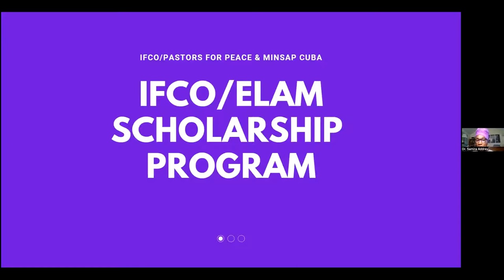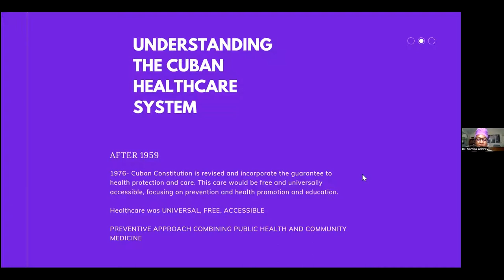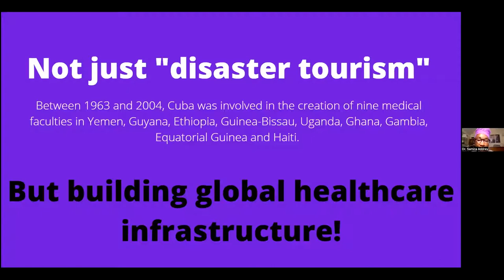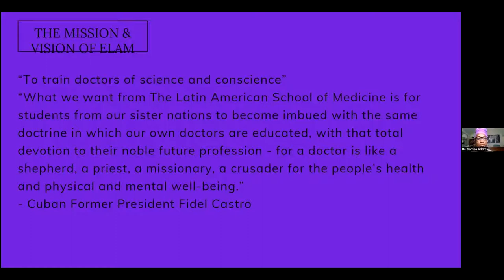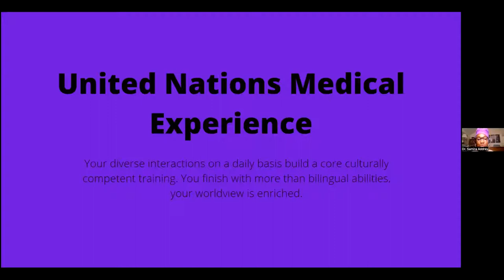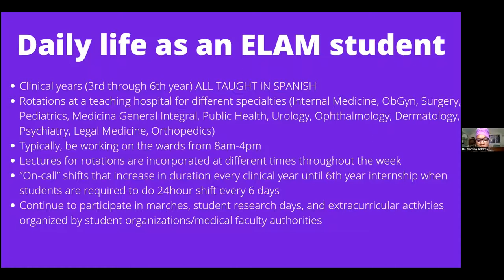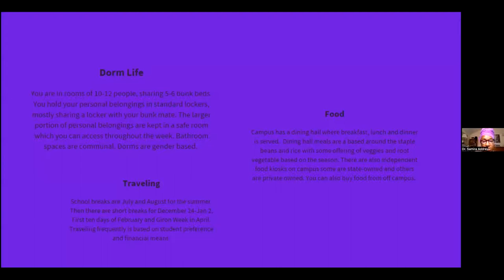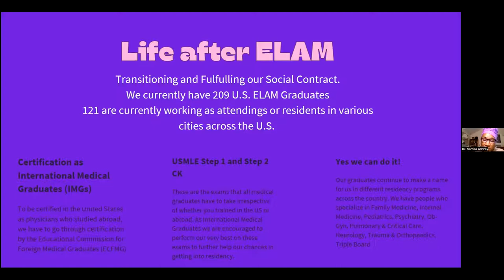ELAM Scholarship Info Session March 2022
This informational session led by 2020 ELAM graduate Dr. Samira Addrey provides the history of ELAM, what to expect as a student of the Latin American School of Medicine, and a view of the humanity and expertise Cuba brings to this field of study.